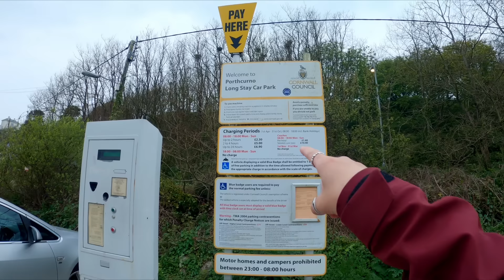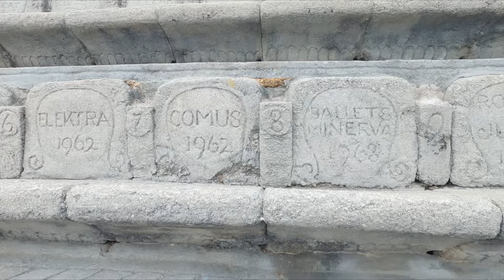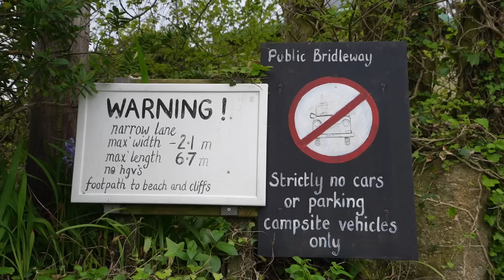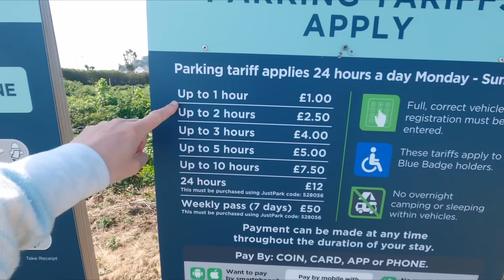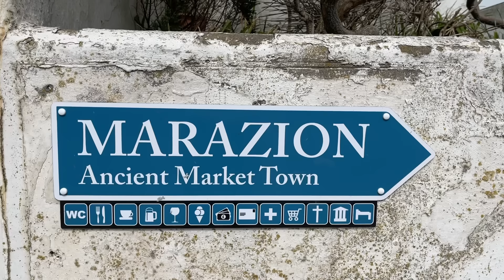WE PROBABLY SHOULDN’T SHOW YOU THIS! (Van Life UK - Cornwall)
SHOULD WE REALLY BE SHARING THIS ON THE INTERNET?! (Van Life Cornwall pt2)

Van life in the uk gets interesting! Is there really a secret paradise with a fantastic motorhome park up right in Cornwall?

This week our van life adventures continue in Cornwall, as we check out the south coast.
Not far from Lands end and Penzance we find what can only be described as a paradise right here in the uk!

We explore the Minnack theatre as well as st Michaels Mount, as you will see when Emily goes off solo!

We won't lie, finding park ups and wild camping in Cornwall isn't easy, but there's one we do find that's absolutely perfect for exploring the south west coast path, let's just hope a few disrespectful van lifers don't ruin it, as we've seen some pretty questionable behaviour already this season!

Hopefully you are enjoying this UK travel series as much as we are and we are managing to show you just some of the stunning landscapes that Cornwall has to offer in this British travel vlog.